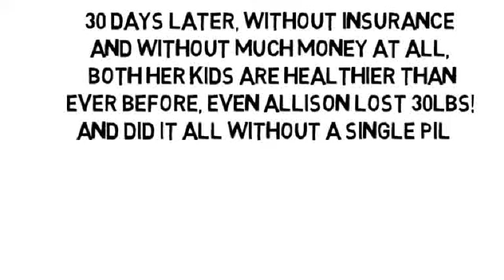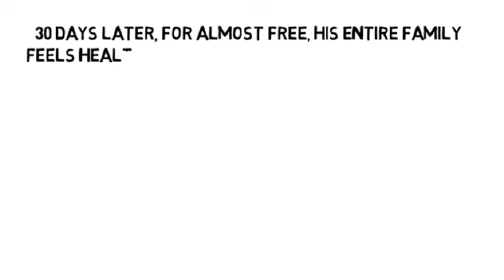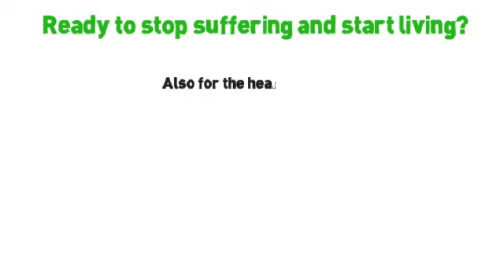Wrist Elbow Shoulder Pain by NoMoreVitamins com